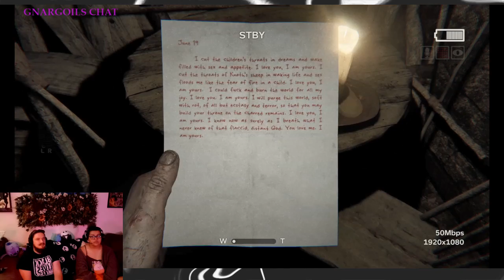Highlight: Outlast 2: The Redemption Stream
I came back for more... with help...

Check out the highlights from me and Belinda trekking further into Outlast 2!